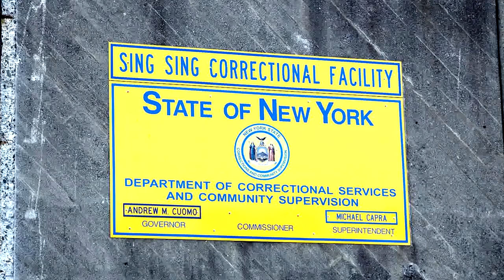Reflections on Prisons — Three Stories by a Former Psychotherapist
I just wish I’d added in a bit about for-profit prisons in America and how disgusting this is!  But at least I could say it here.